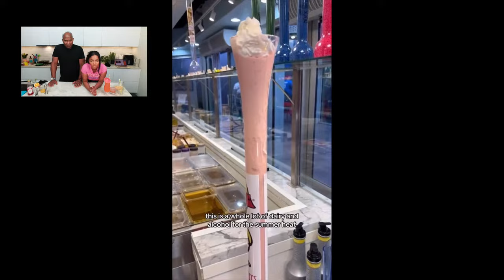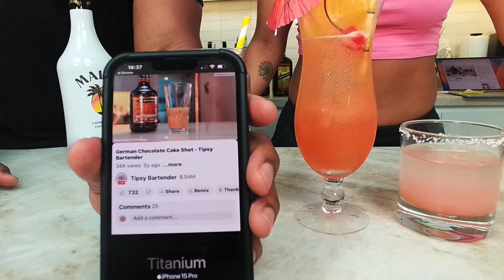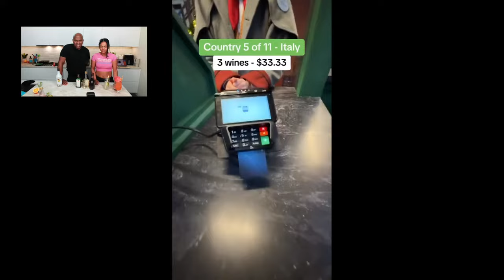Tequila, Whiskey & Dorito Burrito Hack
MAILING ADDRESS:
Tipsy Bartender
8581 Santa Monica Blvd 547